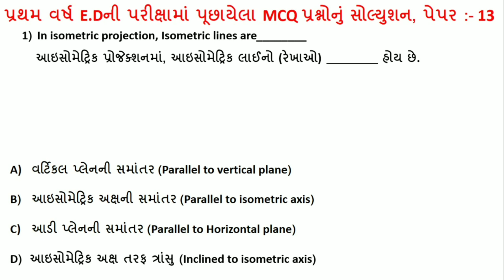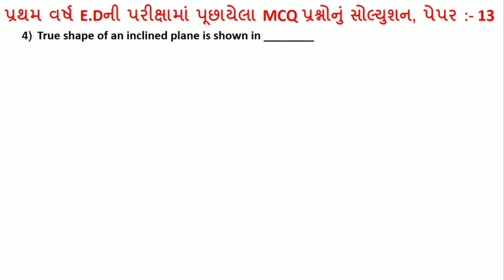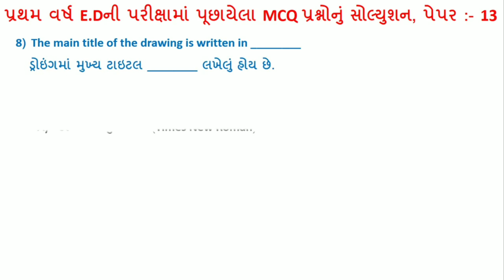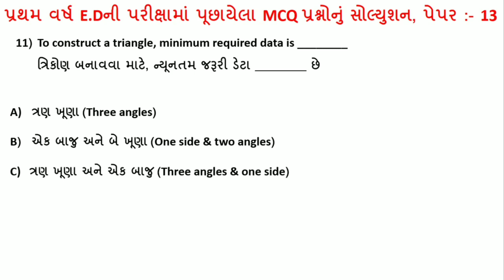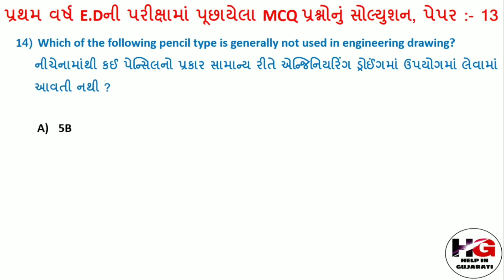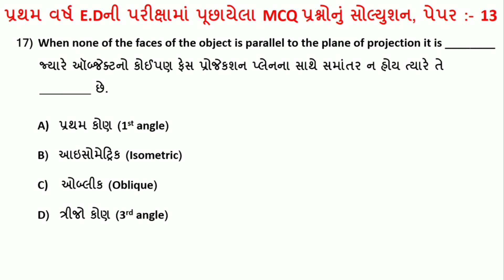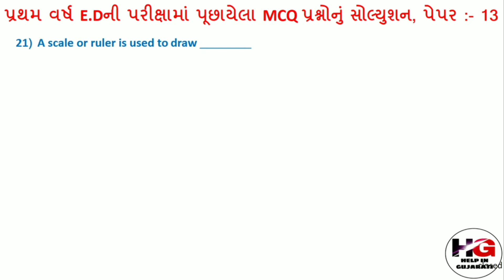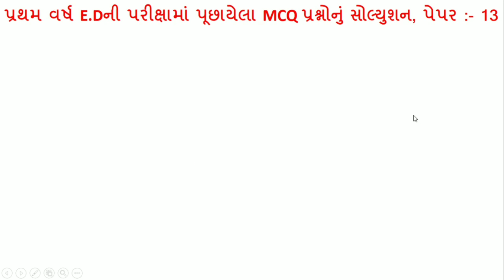Engineering Drawing MOST IMP MCQ FOR CBT EXAM!ITI ED MCQ PAPER SOLUTION 2022!ITI ED MCQ FOR CBT EXAM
અગાઉ પ્રથમ વર્ષના  એન્જિનિયરિંગ ડ્રોઇંગ (E.D)માં લેવાયેલ પરીક્ષામાં પૂછાયેલા MCQ પ્રશ્નોનું સોલ્યુશન

અગાઉ ફેબ્રુઆરી, માર્ચ, એપ્રિલ અને ડિસેમ્બર 2021 તેમજ જાન્યુઆરી અને ફેબ્રુયારી 2022માં  લેવાયેલ ઓનલાઈન CBT પરીક્ષામાં વર્કશોપ કેલ્ક્યુલેશન & સાયન્સ (workshop calculation and science) અત્યાર સુધી મોસ્ટ IMP પ્રશ્નો પૂછાયેલા તે તમામ વિડીયોની પ્લે લિસ્ટ લિંક નીચે આપેલ છે. આ પાંચ વિડીયો ખાસ જોવા જે તમારી CBT પરીક્ષા પાસ થવા માટે ખૂબ જ ઉપયોગી થશે

અગાઉ ફેબ્રુઆરી, માર્ચ, એપ્રિલ અને ડિસેમ્બર 2021 તેમજ જાન્યુઆરી અને ફેબ્રુયારી 2022માં  લેવાયેલ ઓનલાઈન CBT પરીક્ષામાં એમ્પ્લોયબીલીટી સ્કીલ  (EMPLOYABILITY SKILLS) અત્યાર સુધી મોસ્ટ IMP પ્રશ્નો પૂછાયેલા તે તમામ વિડીયોની પ્લે લિસ્ટ લિંક નીચે આપેલ છે. આ ચાર વિડીયો ખાસ જોવા જે તમારી CBT પરીક્ષા પાસ થવા માટે ખૂબ જ ઉપયોગી થશે

અગાઉ ફેબ્રુઆરી, માર્ચ & એપ્રિલ 2021માં લેવાયેલ ઓનલાઈન CBT પરીક્ષામાં વર્કશોપ કેલ્ક્યુલેશન & સાયન્સ (workshop calculation and science) ૪૬ મોસ્ટ IMP પ્રશ્નો પૂછાયેલા પ્રશ્નોનું  કરેલ વિડીયોની લિંક નીચે આપેલ છે.

અગાઉ ડિસેમ્બર 2021માં લેવાયેલ ઓનલાઈન CBT પરીક્ષામાં વર્કશોપ કેલ્ક્યુલેશન & સાયન્સ (workshop calculation and science) 58 મોસ્ટ IMP પ્રશ્નો પૂછાયેલા પ્રશ્નોનું  કરેલ વિડીયોની લિંક નીચે આપેલ છે.

અગાઉ જાન્યુઆરી 2021માં લેવાયેલ ઓનલાઈન CBT પરીક્ષામાં વર્કશોપ કેલ્ક્યુલેશન & સાયન્સ (workshop calculation and science) 58 મોસ્ટ IMP પ્રશ્નો પૂછાયેલા પ્રશ્નોનું  કરેલ વિડીયોની લિંક નીચે આપેલ છે.

વર્કશોપ કેલ્ક્યુલેશન & સાયન્સ (workshop calculation and science) માં બીજા વર્ષના CBT પરીક્ષામાં પૂછયેલા મોસ્ટ 46 IMP પ્રશ્નોનું સોલ્યુશન કરેલ વિડીયોની લિંક નીચે આપેલ છે.